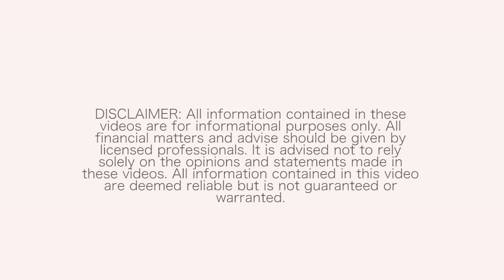Get Preapproved For Your Next Home - Common Home Seller Mistake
If you are a buyer, seller or investor looking to purchase or sell real estate in Alexandria, Virginia, Northern Virginia Area, this channel is dedicated to you. As the premier real estate agent for all real estate in the Alexandria area, you will find how to sell your home for the most money, how to buy for the lowest price, how to short sale your home if needed, how to market your home properly, scams you should know about in the real estate industry.  This is your one stop shop real estate youtube channel - welcome I am Cheryl Spangler.

The videos inside this channel are not meant to solicit a listing or buyer if they are already under agreement with another real estate agent.

SEND ME FAN EMAIL AND STUFF
c/o Cheryl Spangler
EXP Realty LLC
7371 Atlas Walk Way Suite 142
Gainesville VA 20155

Cheryl Spangler is a 20 year veteran real estate agent in the Northern Virginia area with a proven track record of getting the highest prices for home sales.  She founded Virginia Home Rescue in 2010 to help homeowners who were suffering from economic crisis and needed to short sale vs face foreclosure.